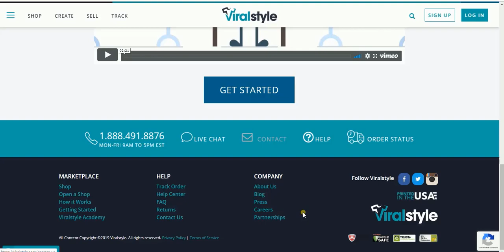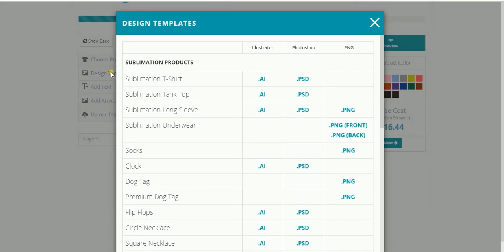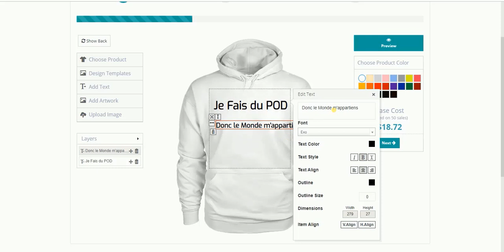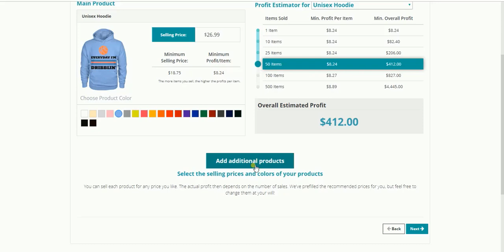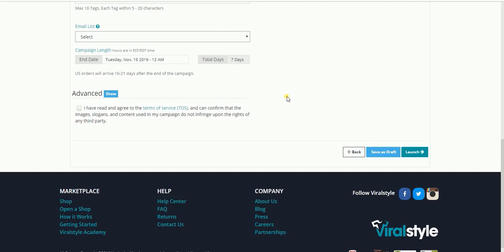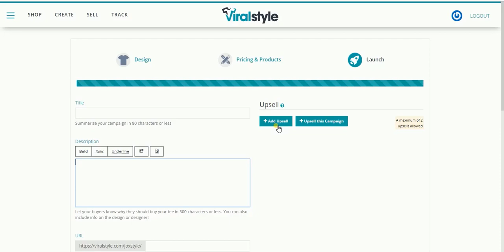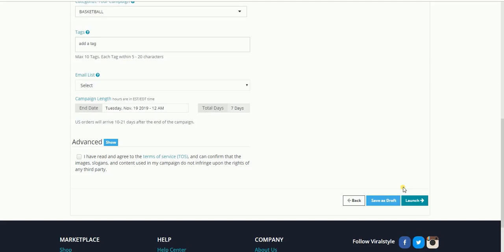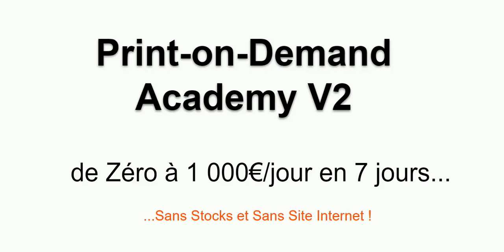PRINT-ON-DEMAND avec Viralstyle : Utilisez cette Plateforme !